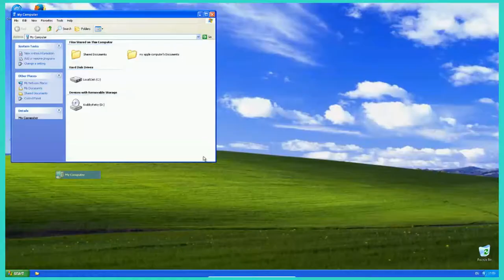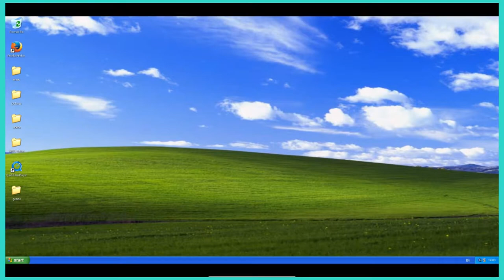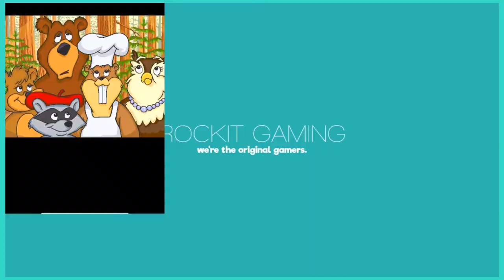[Ep.2] childhood gaming (bop-it, spongebob, and reader rabbit)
I have too much stuff on my hard drive that doesn't deserve their own video.

i super fucking quiet in this video half the time i'm sorry for being an idiot

Featured Channels in the Video:
reece (shunshine shame) / giga / johnathan (theglitchylife) / cael (cubic sphere)